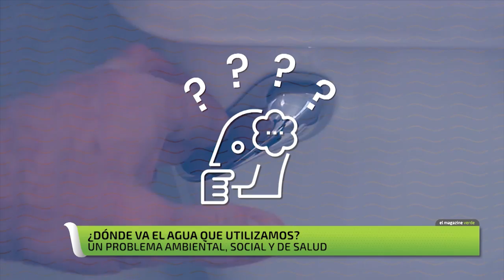Informe central - Aguas grises